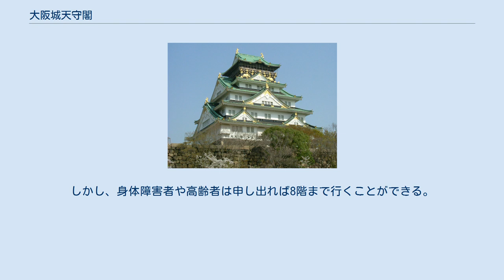大阪城天守閣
大阪城天守閣（おおさかじょうてんしゅかく）は、大阪市中央区の大阪城公園・大阪城の天守内部にある博物館。
天守は国の登録有形文化財である。
 1925年（大正15年）3月15日から4月30日まで大大阪記念博覧会が行われた。
会場は2か所で第1会場は本館などがあった天王寺区の天王寺公園で、第2会場が大阪城本丸の天守台上に建てられた豊公館であった。
豊公館では豊臣秀吉の遺品などの展示が行われ、約70万人が訪れて大盛況となった。
この豊公館の人気を見た後藤新平が天守の再建を口にし、大阪市長の關一がそれを耳にして天守の再建を決意したとされている。
 關市長は昭和天皇即位の大礼の記念事業として天守の再建と大阪城公園の設置を議会に提案し、大阪市会の承認を得て、大阪城の紀州御殿に司令部を置く陸軍第4師団と協議し、第4師団の新たな司令部を大阪城内に大阪市が建ててくれるならばと了承した。
 さっそく大阪市は市民から寄付を募り、住友財閥の住友友成からの25万円の寄付など多くの市民からの協力を得て最終的に150万円が集まった。
天守はこのうちの47万円をもって再建が行われることとなった。
なお、新たな第4師団司令部（現・MIRAIZA OSAKA-JO（ミライザ大阪城））の建築費は80万円、本丸・山里丸・二の丸の一部の大阪城公園可整備費に23万円が使われている。
 こうして、市民の寄付金により1931年（昭和6年）10月に鉄骨鉄筋コンクリート構造でエレベーター付きの博物館として3代目の大阪城天守が完成した。
その外観は、大阪市の中興の祖といえる豊臣秀吉を偲び、大坂夏の陣図屏風（黒田屏風）に描かれている秀吉の天守をもととして建てられている。
大阪市土木局建築課の古川重春が設計、意匠は天沼俊一、構造は波江悌夫と片岡安、施工は大林組が担当した。
 内部は豊臣秀吉と大阪市の歴史を中心とした歴史博物館とするために、天王寺公園内にあった大阪市立市民博物館を閉館し、その資料一切を天守に移して11月7日に天守閣郷土歴史館として開館した。
 同時に、本丸にある第4師団の前の司令部であった紀州御殿は大阪市に移管されて、本丸・山里丸及び大手門から桜門までの二の丸でもって大阪城公園が開園された。
しかし、その面積はわずか7万1千平方メートルであった。
 天守風建築の博物館の嚆矢である天守閣郷土歴史館は、その内部の展示の充実さもさることながら、天守の最上階にある展望台から大阪平野が一望できたことも大人気を博した理由であった。
だが、同時に大阪城の東部に広がる陸軍造兵廠大阪工廠（大阪砲兵工廠）もよく見えたのは軍からはよく思われていなかった。
 しかし、支那事変（日中戦争）が勃発した影響により、1937年（昭和12年）11月3日には軍機保護法によって天守からの写真撮影が禁止された。
カメラを所持している人は大手門でカメラを預けないと大阪城公園自体に入れないようになる。
さらに、1940年（昭和15年）12月には各階にある全ての窓が板で塞がれた。
8階には上がれるが、廻縁には出られないようになり、景色が全く見れなくなった。
 太平洋戦争中の1942年（昭和17年）9月25日、ついに博物館が休館となった。
歴史資料や展示物をそのままにして学芸員は退去を余儀なくされた。
同時に、大阪城公園への一般市民の立ち入りが禁止される。
なお、天守への入館者であるが1939年（昭和14年）・93万人、1940年（昭和15年）・93万人、1941年（昭和16年）・65.2万人、1942年（昭和17年）9月まで・20.5万人となっている。
 1943年（昭和18年）には天守に中部軍防空情報隊（後の第35航空情報隊、司令部は桜門桝形の西側）が入る。
 1945年（昭和20年）、数度にわたる大阪大空襲により天守の南西部と北東部に1トン爆弾の至近弾を受ける。
これにより、南西部の天守台石垣は傷つき、一部が欠けてしまい、北東部の天守台石垣は大きなズレが生じ、歪んでしまった。
しかし、天守本体に大きな被害はなかった。
それでも、焼夷弾や戦闘機による機銃掃射によって多くの瓦が傷ついた。
 同年9月28日、進駐軍から大阪城とその一帯に広がる軍用地の明け渡し令が出され、急いで陸軍が撤収作業に入った。
これに大阪市も動き、陸軍からトラック3台を借りて天守に残ったままの歴史資料や展示物を天王寺にある大阪市立美術館の地下収...